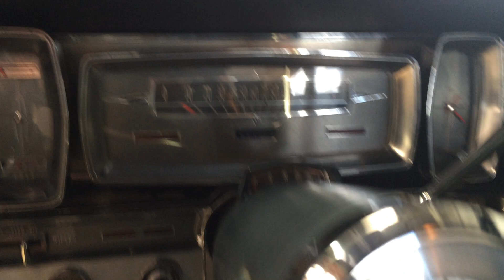P10258 1963 Lincoln Continental 4 Door Sedan